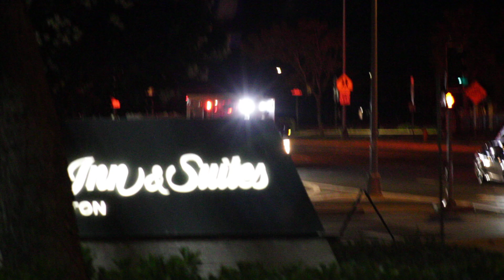Honolulu EMS 16 Makakilo responding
Here you will see HONEMS unit 16MAK responding to a medical call on Puamaeole ST                                                                                                                        Units (HFD E43) (HONEMS 16MAK)